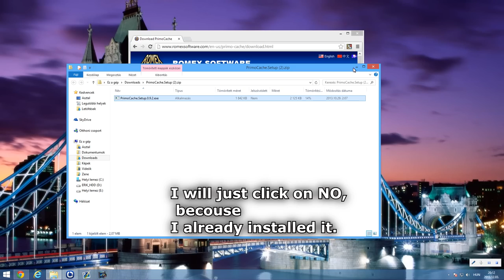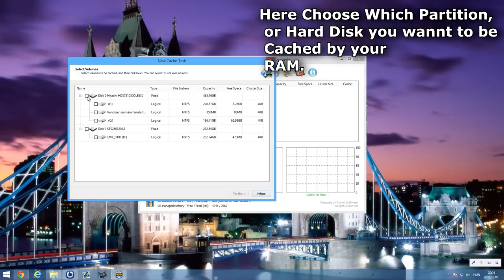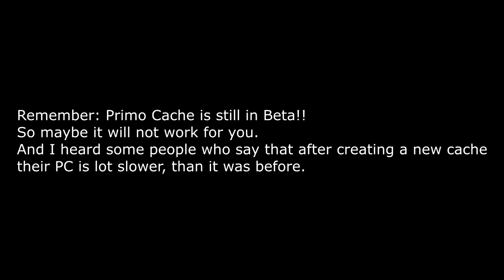How to: Speed Up your HDD Performance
In this video you will learn how to speed up your hard disk cache using your RAM memory.

Speed Up your Hard Disk Cache Performance, with Primo Cache.
You will need at least 4 GB of RAM, for good Results.
My PC is:
 Msi A55M-P33:
Amd A6-3670x 2,7Ghz Oveclocked to 3,22Ghz
Amd Radeon 6570
RAM: 8GB 1333 DDR3
Hard Disk 500 GB

I Hope I Helped you! If you have any questions about this program,or you have any suggestions for other software, ask me by comments! I'll Try to Help YOU! :)